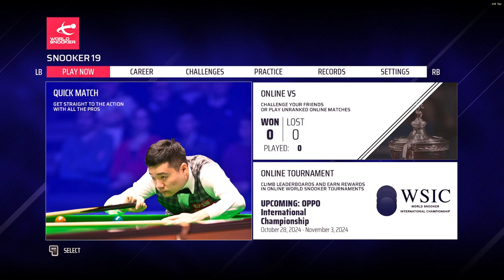Snooker Betway UK Championship Round 4 Alexander Ursenbacher vs Ding Junhui Frame 3 and 4